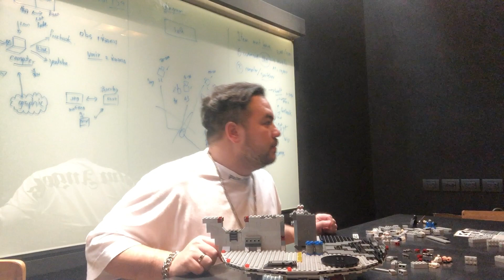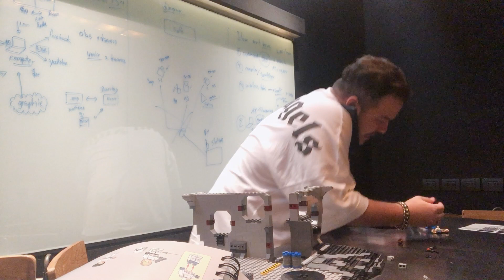Diary ถ่ายไม่เลิก | Work ไม่หยุด DAY9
เดย์แรกไม่เป็นไร แต่เดย์ 9 นี้ไงขอแว๊บไปทำงานหน่อย พร้อมอัพเดทการต่อ LEGO ว่าไปถึงไหน เห็นว่าใกล้แล้ว ใกล้เสร็จ? เปล่าจ่ะ ใกล้จะครึ่งเดือนแล้ว แพ่ม!!  🏠🐻